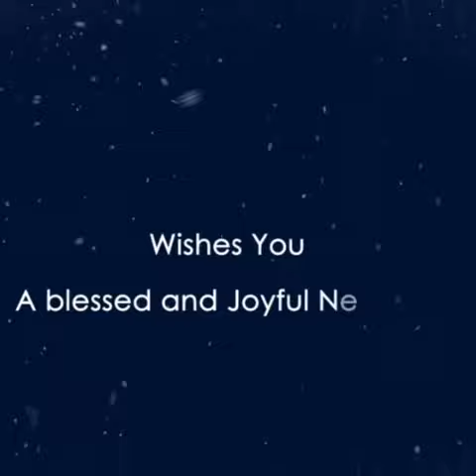Happy New year 2018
Video from 🌹🕊🌹 Beautiful Life 🌹🕊🌹